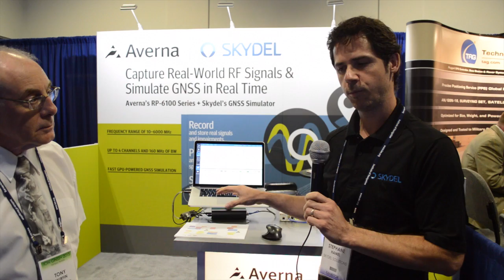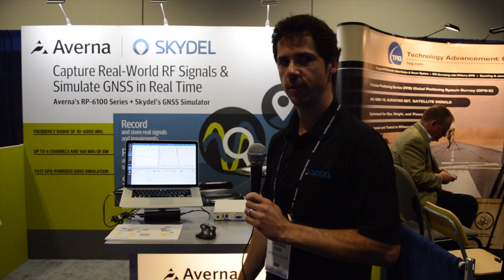Skydel Showcases GNSS Simulator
Stéphan Hamel, CEO and co-founder of Skydel, describes Skydel's GNSS simulator, which runs on an SDR, at ION GNSS+ 2015. Hamel also touches on the company's partnership with Averna, a test engineering software, solutions and services company.